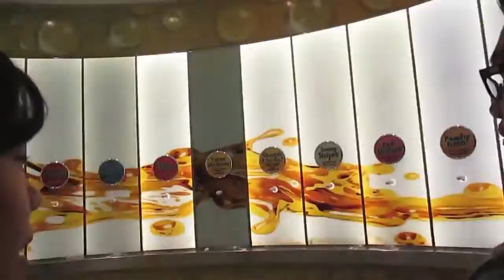VEGAS BUFFET, PURPLE ZEBRA, & STREET PERFORMERS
GTMRventures LAS VEGAS 2014 - We watched FAME drummers at The LINQ and the mother and son act was very convincing. I will surely eat at the restaurant next time I go back. I love the acronym: Food, Art, Music, Entertainment.

Welcome to my everyday life! ♡
My name is Rachel Bulosan, but my superhero name is Raleigh (pronounced Rye-Lee). I love preserving moments in videos and writing blogs on RaleighWrites.com. I am a California native, I travel as much as I can, and currently in college. Thanks for stopping by! Do one or all of the above, whatever you do -- I heart you for it  •  xx